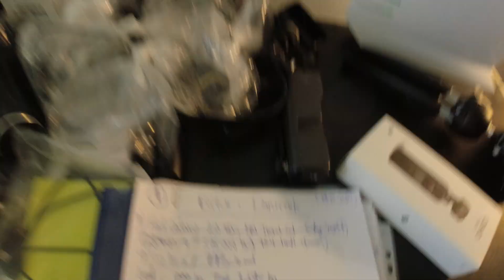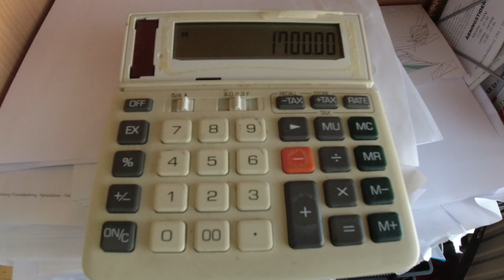MongoTV_5806 - John Venter På Bedre Tider - Del 401 - Dag 866 af 1.000 Dage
DEL 401 - Så er der kun 134 dage, til (måske) bedre tider økonomisk, fra den 1.Juni 2023. Godmorgen og god mandag og ny uge. Der er ikke andet for, end at bare forsøge på, at fortsætte som jeg gør nu, de næste mange månder. Med at betale min husleje, faste regninger, og de cirka 7000 kr. md. i afdrag online lån. Til efterår 2023 og efter mange månder, så kan jeg måske, mærke, en lille økonomisk forbedring i mit liv. At jeg har lidt flere penge til rådighed, hver måned. Men det vil først måske være, fra den 1.Juli 2023.